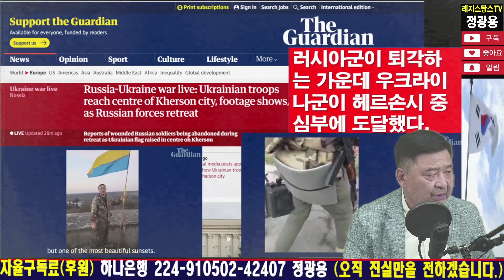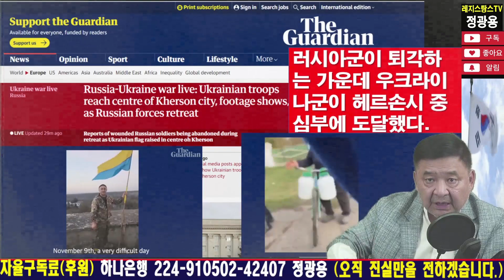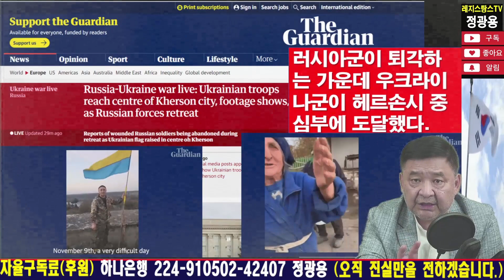[경축] 우크라이나, 헤르손 탈환.. [RNB, 레지스탕스TV, 정광용TV]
★ 구독에 진심으로 감사드립니다. ★ 고맙습니다..